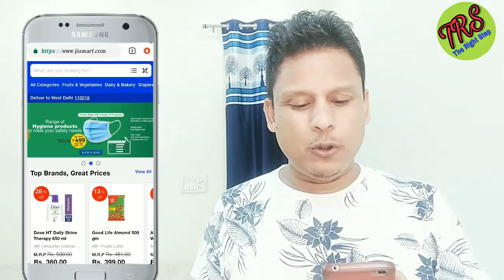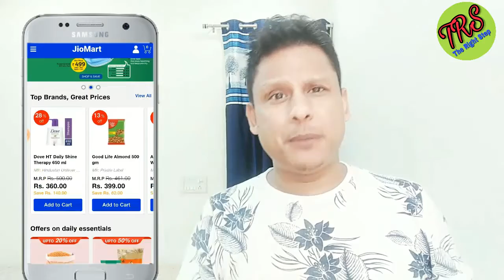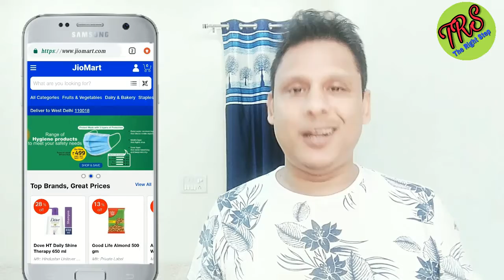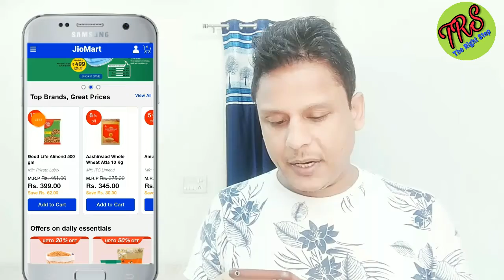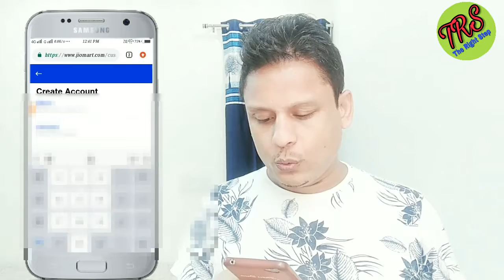Jio Mart Launch In India | How To Use Jio Mart | JioMart Kya Hai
नमस्कार दोस्तों

Aaj ki video main hum aap ko batyagai ki Jio nai launch kar deya hai apna online platform jis se aap ghat bathai bathai saaman mangva saktai ho..aur usko naam deya hai JioMart.. JioMart k baare main jaada jaankri k lea video ko end tak jarur dekhai aur jaada se jaada logo ko share kare taaki ya usefull information sabko mil sakai...

Jio Meet | How to Download Jio Meet App | Jio Video Calling App | Jio Meet Video Conferencing

Follow me TikTok :-- @sanjutherightstep